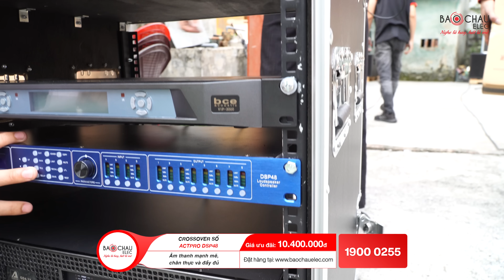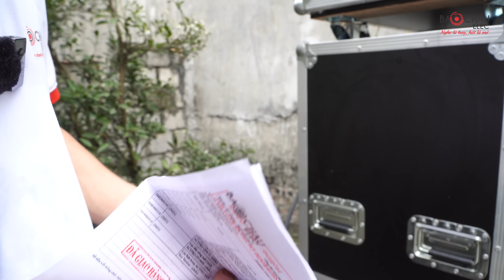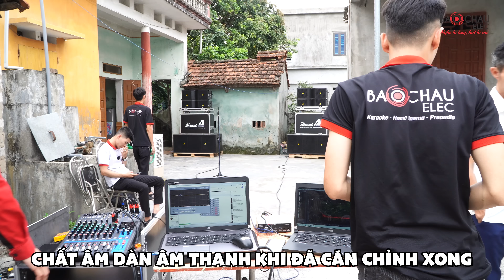Lắp Đặt Dàn Âm Thanh Đám Cưới tại Hà Nam- Cấu hình Line Array 120tr tới 500 khách, Kêu To, Đi xa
𝐁𝐚̀𝐧 𝐆𝐢𝐚𝐨 𝐁𝐨̣̂ 𝐃𝐚̀𝐧 𝐋𝐈𝐍𝐄 𝐀𝐑𝐑𝐀𝐘 𝐍𝐡𝐚̣̂𝐩 𝐊𝐡𝐚̂̉𝐮 𝐀𝐂𝐓𝐏𝐑𝐎 𝐇𝐨̛𝐧 𝟏𝟐𝟎 𝐓𝐫𝐢𝐞̣̂𝐮 𝐭𝐚̣𝐢 𝐇𝐚̀ 𝐍𝐚𝐦 - 𝐂𝐚̂́𝐮 𝐇𝐢̀𝐧𝐡 𝐋𝐚̀𝐦 Đ𝐚́𝐦 𝐂𝐮̛𝐨̛́𝐢 𝟓𝟎𝟎 𝐊𝐡𝐚́𝐜𝐡. 𝐂𝐡𝐚̂́𝐭 𝐀̂𝐦 𝐐𝐮𝐚́ Đ𝐢̉𝐧𝐡 - 𝐊𝐞̂𝐮 𝐓𝐨 - Đ𝐢 𝐗𝐚

Đi tham khảo rất nhiều nơi nhưng khi đến Bảo Châu Elec Nghe Thử Bộ Dàn Line Array Actpro. Anh Hoàn tại Hà Nam đã chốt ngay bộ dàn đi sự kiện đám cưới, hàng nhập khẩu, Cấu Hình Rẻ - Đẹp - Hát Hay
❤ Cấu hình chi tiết bộ dàn âm thanh được lắp đặt gồm:
► + Loa full Array bass đôi 25 ACTPRO KR210 (4 chiếc): 2 Bass 25cm + 1 Treble 7.6cm. Bass treble đồng bộ từ Ferrite, công suất 700W/2800W
► Loa Sub Hơi Kép Bass 50cm Array Actpro KR28 (1600W/6400W): 2 chiếc
► Cục đẩy công suất 4 kênh Actpro QD4.13 (Nguồn xuyến, Class D, 1300W/CH): 1 chiếc
► Cục đẩy công suất 2 kênh Actpro FP14000 ( Nguồn xuyến, Class TD, 2200W/CH): 1 chiếc
► Micro không dây BCE Vip 3000: 1 bộ gồm đầu thu và 2 tay micro
► Tủ đựng loa array Actpro KR210: 2 chiếc
00:00 Nhá hình công trình lắp đặt
00:57 Giới thiệu cấu hình lắp đặt
1:19 Giới thiệu tủ thiết bị
3:00 giới thiệu loa array
8:00 quy trình setup
8:58 thử nhạc
13:36 Cách thức mua hàng

🔥 Lý do nên chọn mua sản phẩm tại Bảo Châu Elec:
🏪 Hà Nội:
 • 287 Trần Khát Chân, Hai Bà Trưng, Hà Nội - Zalo: 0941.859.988
 • 45 Trung Kính, Q. Cầu Giấy - SĐT: 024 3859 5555
🏪 TP. Hồ Chí Minh:
 • 63 Phổ Quang, Phường 2, Tân Bình, TP.HCM . SĐT: 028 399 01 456
 • 287 Hồng Bàng, P.11, Quận 5, TP.HCM - SĐT: 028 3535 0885
 • 63 Nguyễn Thị Thập, P. Tân Hưng, Quận 7, TP.HCM - SĐT: 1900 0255